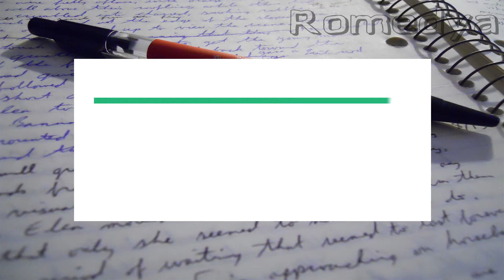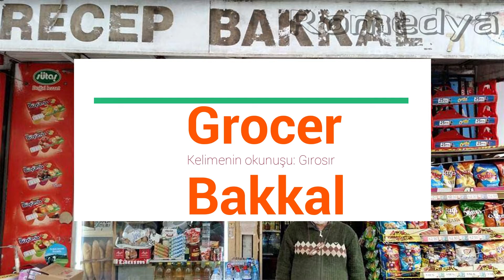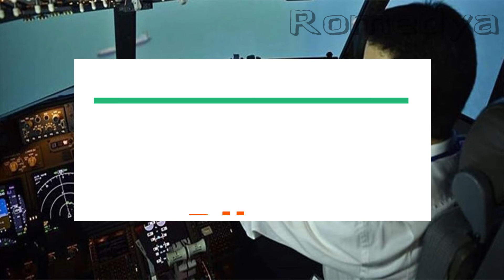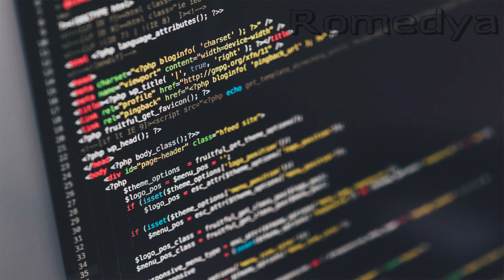İngilizce Meslekler 2021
Not: Kelimenin okunuşu bölümündeki Türkçe telaffuz karşılıkları aksandan aksana farklılık gösterebilir. Çok takılmamanızı rica ederim.